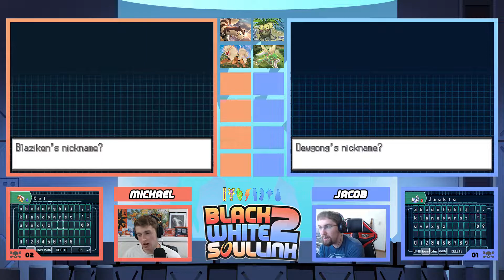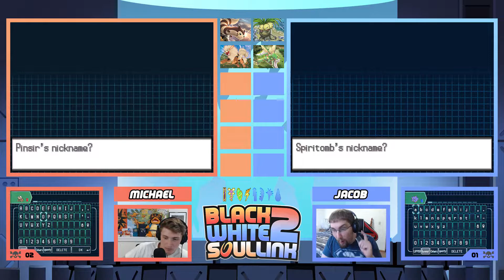A MAN'S BEST FRIEND! Pokemon Black 2 & White 2 Randomizer Nuzlocke Soul Link: Episode 9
Welcome to the Pokemon Black 2 and White 2 Soul Link! JaCub and Michael will take on the Soul Link Nuzlocke Challenge, despite being the biggest frenemies! This series will be a ton of fun, and I hope you enjoy!

We have added additional challenges on top of the traditional nuzlocke challenge! This was heavily inspired by Equinox's and TJGames's current series: the Pokemon X and Y Unlocke!

We will have limitations on what we can do throughout the game. Each badge we get, the more things we get back. Here are the extra rules:

If you would like to see the traditional Nuzlocke Challenge rules, check out the

Soul Link Rules:
In a new area, the first encounters for both players will be, "linked," together until death.

1 - If one Pokémon in a linked pair is placed in the PC, it's Soul Link partner must be placed in the PC as well.

2 - If one Pokémon in a linked pair dies, it's Soul Link partner is considered dead as well.

3 - If one player fails to capture their first encounter in an area, the second player must forfeit their encounter in their corresponding area.

4 - Across both players parties, primary typings may not be repeated.

5 - All Soul Link pairs must consist of one male and one female Pokémon. Players will re-encounter their first encounters in a new area, until an acceptable encounter can be caught.

Follow JaCub on Twitter!

Special thanks to FieryDanceGFX for creating the art for this series!

The intro for this series was made by ThirdGenGamer (that's me)! The intro was animated in Adobe After Effects!

Pokemon Black 2 and White 2 Soul Link Randomized Nuzlocke
Pokemon Black 2 and White 2 Soul Link